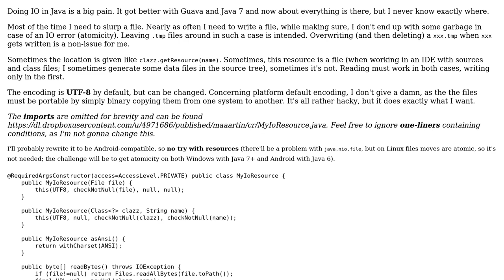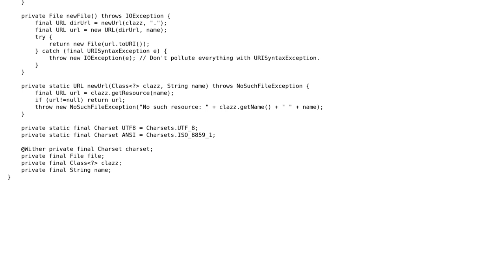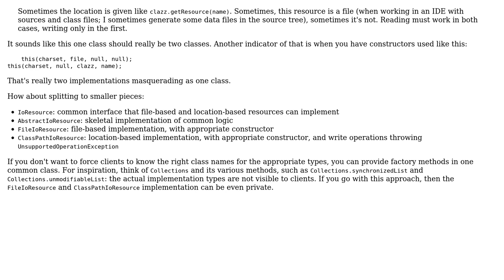Reading and writing files and resources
With thanks & praise to God, and with thanks to the many people who have made this project possible! You are responsible for your own actions.